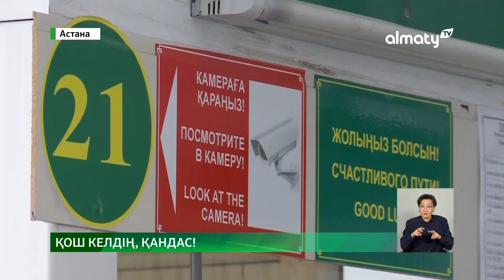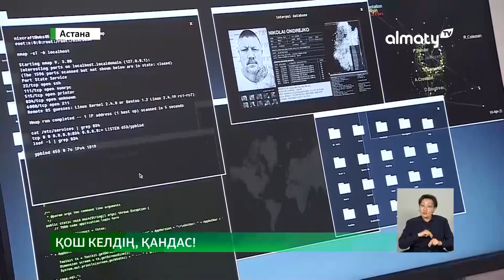Ресейден Қазақстанға қанша қандас оралды